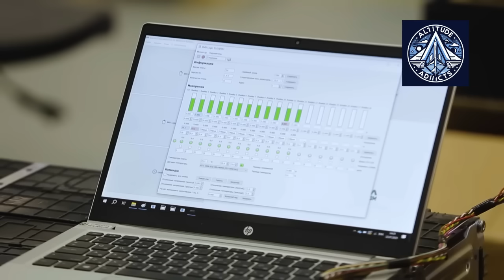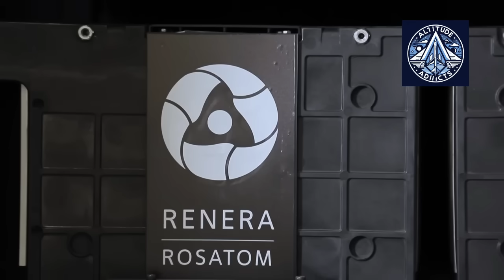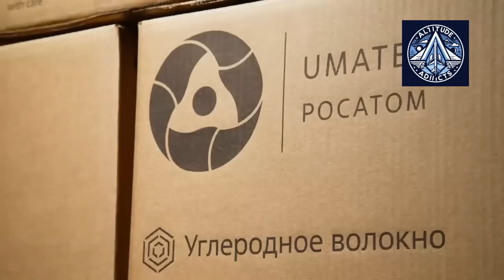Rosatom’s Project “Voit” – Russia’s Nuclear Giant Goes Electric!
Russia’s state nuclear corporation Rosatom is taking a bold leap from reactors to roads with Project “Voit” — a 100% domestic electric vehicle platform built for the next generation of Russian mobility.

Designed to achieve over 90% localization, Voit integrates composite chassis technology, Russian-built batteries, and a modular backbone structure that allows multiple car types — hatchbacks, SUVs, or vans — to be produced on a single line.

Backed by Rosatom’s new Kaliningrad gigafactory, capable of producing 50,000 battery packs annually, the project marks a turning point for Russia’s auto industry after years of import dependence. Production is expected to start in 2027, with early prototypes already being tested.

In this video, we explore:

How Rosatom plans to use nuclear-level engineering to build cars

The unique pultrusion composite chassis design

Russia’s move toward energy and manufacturing independence

And why Project Voit could become a symbol of national technological revival

Watch till the end to see how this “nuclear-to-electric” transformation could reshape Russia’s industrial future.